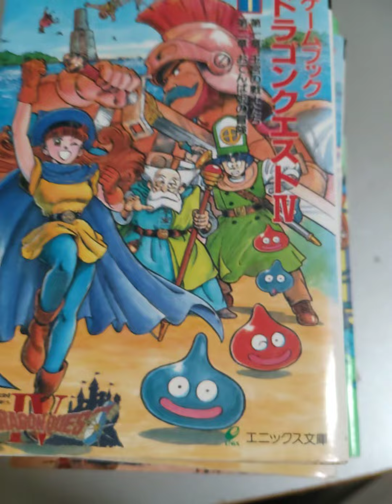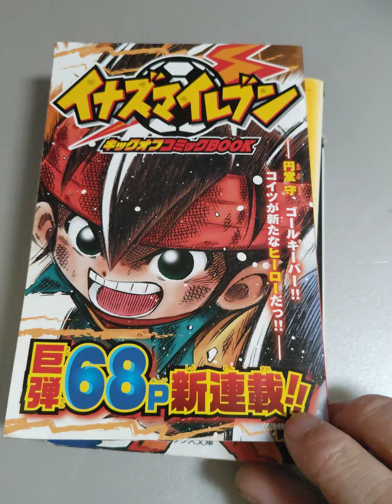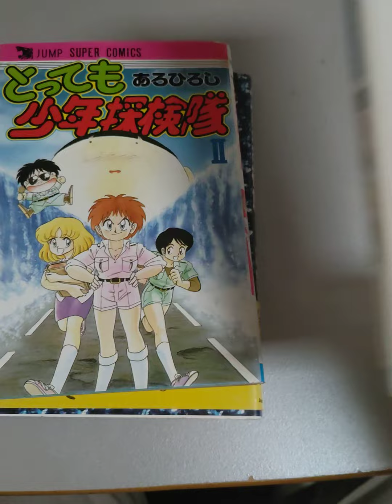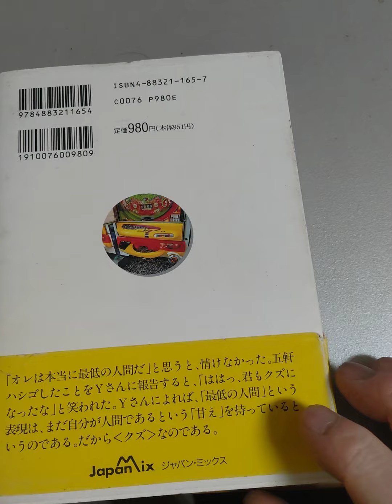古本屋にて3000円で買った物。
同じの2冊。